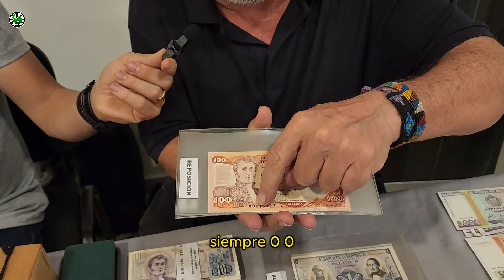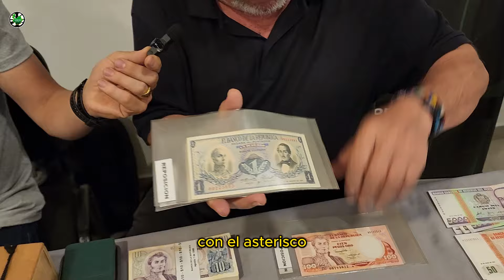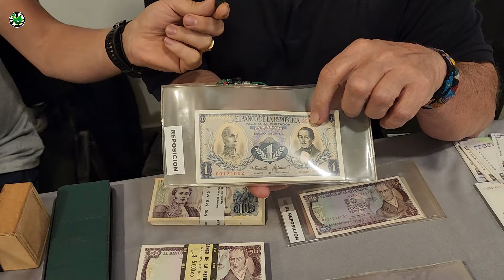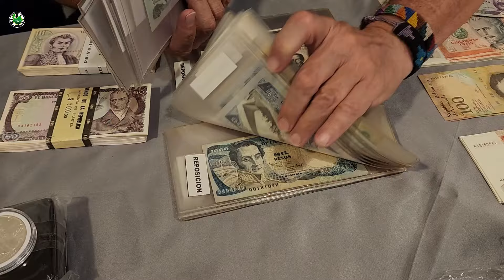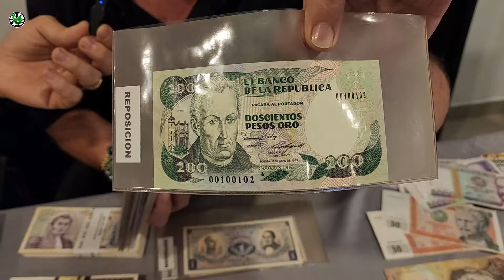Los BILLETES DE REPOSICIÓN que valen mas de lo que crees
En este video, te adentraremos en el fascinante mundo de los billetes de reposición de Colombia, explorando su historia, características y valor actual.
Identificaremos los elementos distintivos que diferencian a estos billetes de las emisiones regulares, revelando su valor numismático.